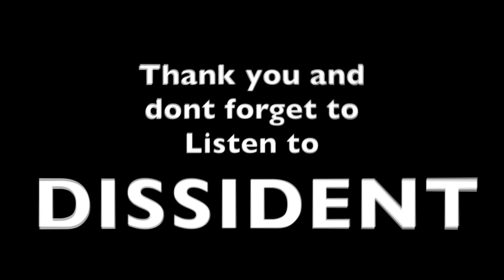LIVESTOCKRACY - DISSIDENT - Enzo Ibanez Cover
LIVESTOCKRACY, Une reprise des amis de Dissident, sortie de leur dernier album, HATE, BLOOD, RAGE, YOU FUCKING SCUM.

Coté guitare c est une Jackson RR24 Charcoal Gray, direct dans la carte son M-audio Fast TRack ultra8 et dans le Mac. logic audio, plug in LE POU 456, Multi effects TH-2 overloud, NADIR et IR 4x12 MESA V30.

BIM !